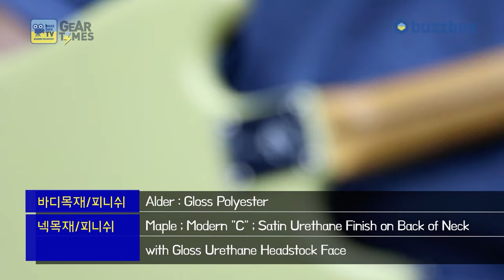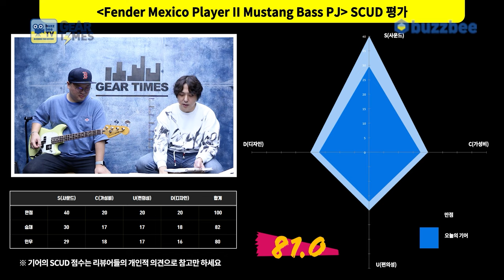[GearTimes 4160회] 펜더 Fender Mexico Player II Mustang Bass PJ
펜더 Fender Mexico Player II Mustang Bass PJ

0:00 오프닝
1:58 스펙(Spec)
3:07 사운드 테스트(Sound test)
7:15 시연 (Demo)
9:28 한줄평
10:07 점수